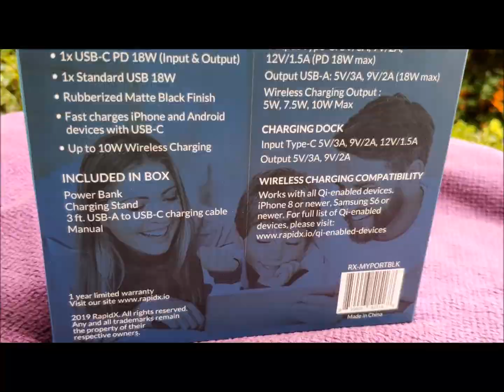RapidX MyPort *Wireless Charging Test* - Full Unboxing - Gadget Explained